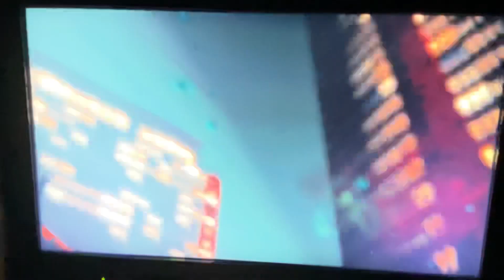SPIDERMAN MILES MORALES LAST EPISODE PART 2